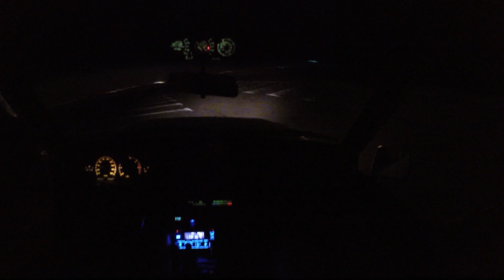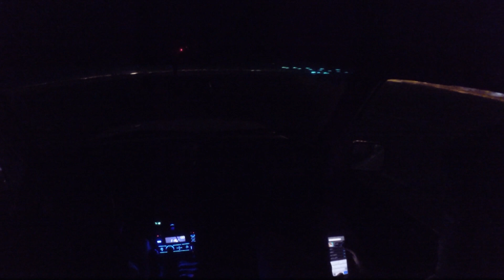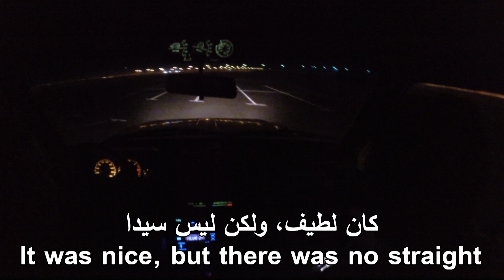Practicing Driving on Two Wheels in the Nissan Patrol Safari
'Yalla Foag' Episode 20 - Me and my best friend headed to a big, open space, to practice driving on Two Wheels in the Nissan Patrol. We tried to make use of the area and better our driving skills, my friend was trying to help out by providing encouragment.

شل دايفد البريطاني على نيسان باترول قديم
جزء جديد كل أسبوع

(THIS VIDEO WAS CREATED IN A CLOSED, SAFE ENVIRONMENT, PLEASE ALWAYS WEAR YOUR SEATBELT)

Music used in this video:
Track: Tobu - Joy